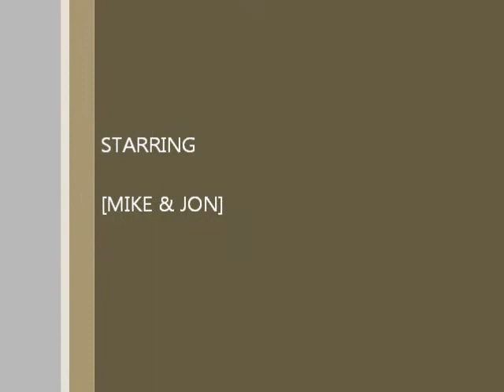OMM 2012 HOWGILLS